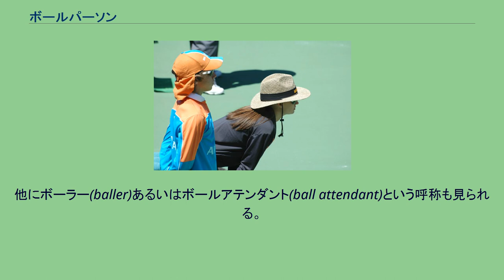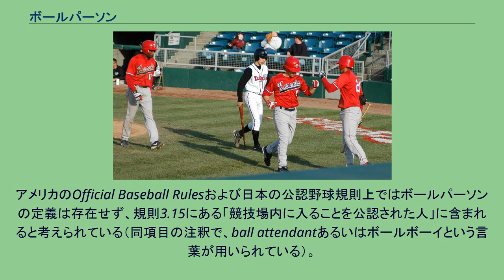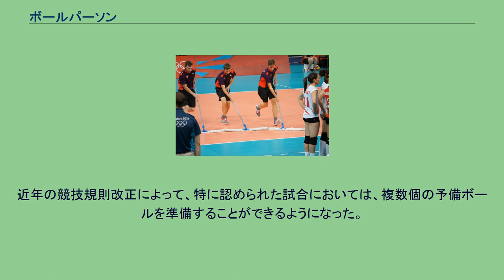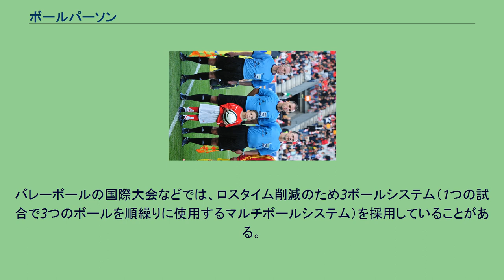ボールパーソン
サッカー選手とボールパーソンの少年 ボールパーソンとは、野球、サッカー、テニスなどの球技において、試合に用いるボールの管理などを行う補助的な人員のことをいう。
実際の業務内容は、種目によって異なる。
過去には主に男性がこの業務を行っていたため、ボールボーイという呼称が用いられることが多かった。
女性が行う場合には、ボールガールという呼称が用いられた。
その後、同一の試合において男女が混合でこの業務を行うケースが出てきたこと、またポリティカル・コレクトネスの観点などから、ボールパーソンという呼称が使われるようになった。
また、種目によっては年少者がこの業務を行うため、ボールキッズという呼称も用いられる。
他にボーラー(baller)あるいはボールアテンダント(ball attendant)という呼称も見られる。
これらの様々な呼称は、現在でも混在して用いられている。
日本ではしばしば球拾い（たまひろい）という呼び方もされるが、現代では練習時や非公式試合において限定的に用いられ、公式試合では上記のいずれかの呼称が用いられる。
日本プロ野球では試合を盛り上げるために動物を用いる事があった（広島市民球場のボールドッグ「ミッキー」、千葉マリンスタジアムのボールドッグ「エルフ」、共にイヌ）。
ピーナッツではウッドストックが“ボールバード”を務める話がある。
ボールパーソンの業務を行う者は、上述のように性別、年齢を問わず広い範囲におよぶ。
しかし、当該種目に対する理解と局面の把握が不十分な場合、適切なボールの受け渡しといった管理業務に支障が起きることもある。
こうした点から、一般には当該種目の経験者であることが望まれる。
また、ボールパーソンの業務は試合のフィールドに近い場所で行われるため、ボールパーソンは試合状況を間近に見ることができる。
これは当該種目の愛好者にとっては望ましい状況であり、また特にプロ選手による試合は年少者への魅力であるとともに、良い教材になると考えられる。
こうした観点から、若年層の選手をボールパーソンとして採用する種目もある。
バットボーイ （万一の安全対策として、ヘルメットを被っている場合もある） 野球では、ボールがフィールド外はもちろん、観客席や場外に出てしまうことも多い上、土のついたボールはマッドボール防止のためにボールデッド時に交換しなければならないため、頻繁なボールの補充が必要となる。
このため、球審が複数個のボールを常時持つことが規則で定められており（腰に下げたボール袋に入っているが、重さの問題もあるので一度に3個程度）、野球におけるボールパーソンはボールの回収に加えて球審に対するボールの補充を行う。
また、打者が走塁のために投げ捨てたバットの回収などが業務に含まれることもある。
ボールボーイがこの業務を兼ねる場合の他、バットの回収に専従するものを指定することもあり、この場合はバットボーイと呼ばれる。
アメリカのOfficial Baseball Rulesおよび日本の公認野球規則上ではボールパーソンの定義は存在せず、規則3.15にある「競技場内に入ることを公認された人」に含まれると考えられている（同項目の注釈で、ball attendantあるいはボールボーイという言葉が用いられている）。
各種の大会の実施要項においては、ボールボーイを置くことが定められており、また選手・審判とならんでグラウンド内に入ることの出来る要員として、ボールボーイが挙げられていることが多い。
野球におけるボールパーソンは、一般にファウルグラウンド内に配置される（両チームのベンチ脇にスツールに座って待機することが多い）。
野球ではファウルグランドに出たボールでもインプレーと見なされるケースがあるため、ボールパーソンにボールが接触する可能性もある。
この時、避けようとしたにも関わらず「当たってしまった」ような場合はインプレーであるが、ボールパーソンがボールに「触れた」場合は故意あるいは過失の如何によらずボールデッドとなる。
サッカーのルールではボールパーソンについての定義がないが、各種の大会における実施要項などで配置が定められる場合がある。
例えば日本のJリーグ試合実施要項では、係員として「ボールボーイ」を置くことが定められている。
ボールパーソンは一般に、フィールドを囲むように配置される。
フィールド外に出たサッカーボールの回収、および選手に対してボールを供給することが、ボールパーソンの主な業務である。
サッカーでは1試合にただ1つのボー...